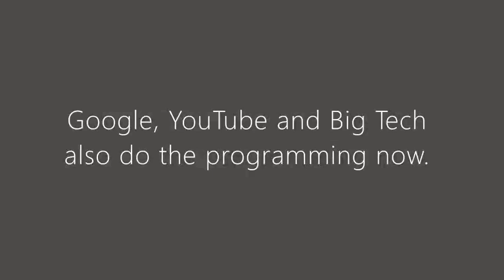Rik Mayall destroy your 'Tel Lie Vision' sets🔥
swag Films in the persuit of knowledge fun educational and entertainment purposes only so please do your own research full due dilligence and come to your own conclusions. Thank you!🕊✨